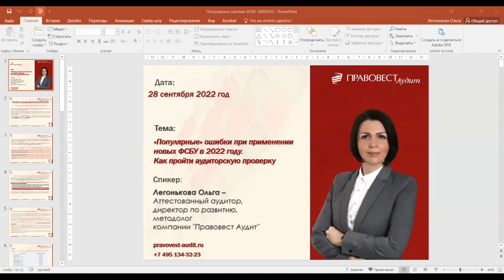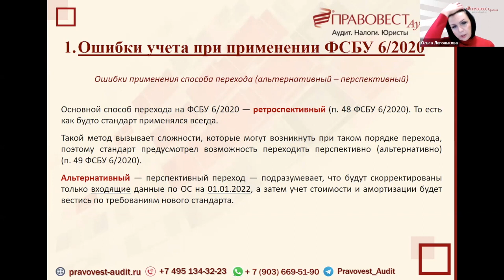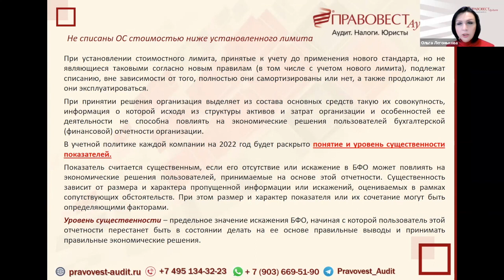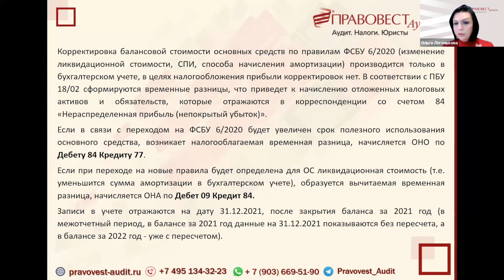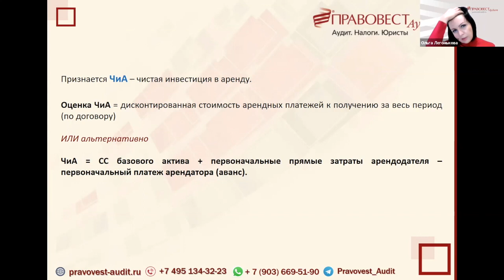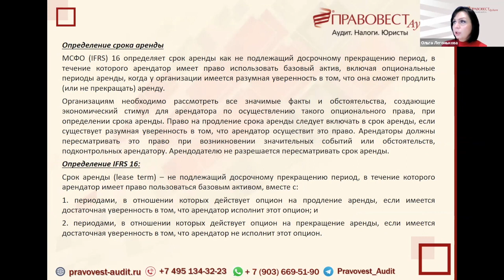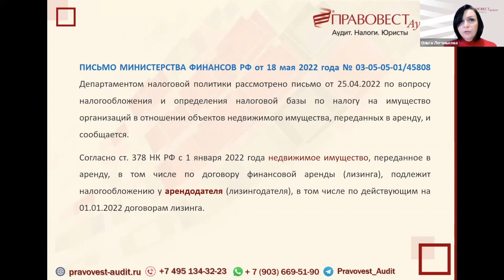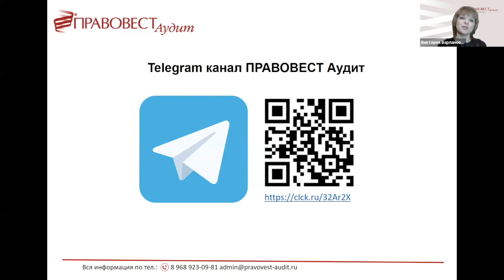«Популярные» ошибки при применении новых ФСБУ в 2022 году. Как пройти аудиторскую проверку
Уже почти все компании перешли на обязательные к применению с 2022 года ФСБУ.

Но вопросов у бухгалтеров с переходом не убавилось. Аудиторы уже начали выявлять ошибки, которые совершили компании при переходе и уже после перехода на новые стандарты бухгалтерского учета.

На вебинаре мы рассмотрели самые «популярные» ошибки, а также разобрали, как избежать неверных учетных записей и выбрать правильные способы и методы учета в соответствии с требованиями новых стандартов.

Отдельно коснулись таких тонких вопросов, как:

- совмещение ФСБУ 6/2020 и ПБУ 18/02,
- учет затрат на обеспечение работы основных средств,
- учет лизингового имущества,
- ФСБУ 25/2018 и кто должен платить налог на имущество и многое другое.

Спикер: Ольга Легонькова
Спикер FinTaxTop. Директор по развитию, методолог компании «Правовест Аудит». Аттестованный аудитор. Диплом АССА по международной финансовой отчетности DipIFR

Программа
1. Ошибки учета при применении ФСБУ 6/2020
Ошибки применения способа перехода (альтернативный – перспективный)
Некорректная классификация затрат на обеспечение работы основного средства
Не списаны ОС стоимостью ниже установленного лимита
Ошибки составления переходных корректировок
Отложенный налог после перехода на ФСБУ 6/2020

2. Ошибки учета при применении ФСБУ 25/2018
Неверная классификация финансовой и операционной аренды
Формирование стоимости ППА с ошибками
Определение сроков аренды: пролонгация, договор на 11 месяцев, «вечнозеленые» договоры
Ошибки в учете лизинга по правилам ФСБУ 25/2018
ФСБУ 25/2018 и ошибки в исчислении налога на имущество